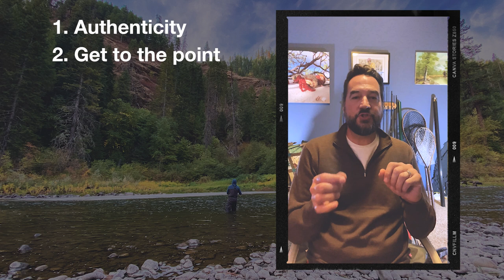How to grow a Fly Fishing channel to 48k subscribers with Fly Fish Dan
In this interview we talk about how to build a fly fishing Youtube Channel with Fly Fish Dan.

0:00 Intro
0:46 How did Fly Fish Dan get into Youtube?
4:30 Do you find the filming ever takes away from the experience of fishing?
6:16 What gear does Dan use to film his videos?
9:30 Dan talks about using drones in his work
12:41 How does Dan use drones to enhance his work?
14:31 How many videos has Dan published?
15:37 How to batch record as an fishing creator
18:28 What is Dan's process for making a video?
22:17 Tips on how to be natural talking on camera
25:18 How Dan films his intros and outs
28:12 How to improve your views by suggesting other videos
35:40 How to make more engaging fly fishing content
37:46 Tips on making good thumbnails
40:11 What software does Dan use to edit his videos and where did he learn?
43:55 Do you ever feel stuck in the edit
47:03 From a video making perspective, how do you salvage a slow day of fishing?
51:15 Dan's thoughts on Hotspotting as a Youtube creator
01:03:29 Mark and Dan talk about meeting because of a YouTube video
01:08:39 Mark and Dan talk about the amazing relationships they've gained through YouTube
01:10:15 Dan tells a moving story about Richard
01:13:53 Mark and Dan talk about the ethics of filming and fish handling
01:18:27 Fish holds that Dan will never use, and other interesting shots
01:19:57 What advice would Dan give someone starting out?
01:21:37 Mark talks about different audiences
01:23:23 How does Dan balance artistic and videos created for the YouTube algorithm
01:28:08 What is Dan's favorite cigar?
01:29:11 What is Dan's favorite hard liquor?
01:30:08 Dry fly, streamer, or nymph?
01:32:48 Future plans
01:34:30 How to follow Fly Fish Dan